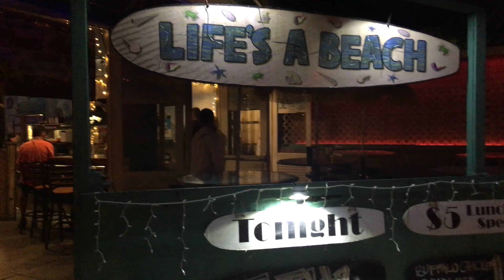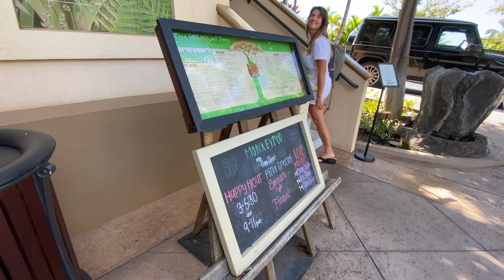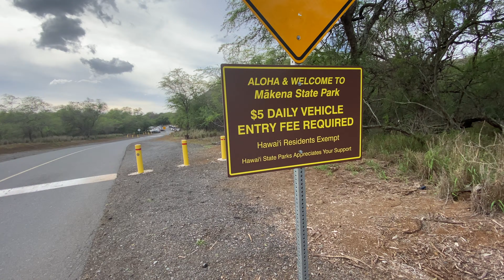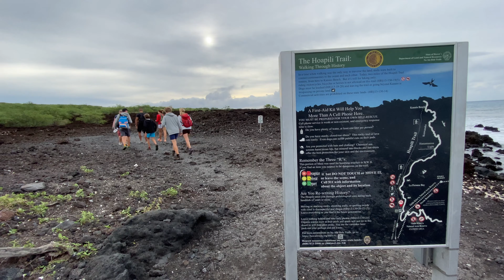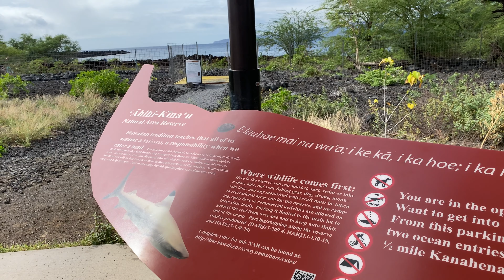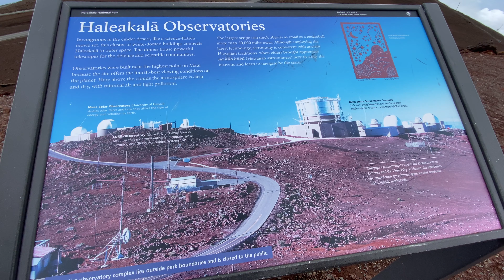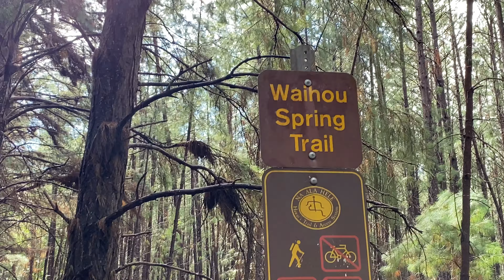Maui, Hawaii - Whales, Snorkeling & More! | 🇺🇸🚙🌴🏖️🏄🏻 7 Month USA Road Trip (Episode 23)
Aloha Friends! Here's our 23rd video of our 7 month USA road trip. In our first three Maui videos we took you on the road to Hana, to the Iao Valley, on the Waihee Ridge Trail, to the north shore as well to Lahaina and Kapalua. In this fourth and last Maui-video, we're taking you whale-kayaking and snorkeling in Kihei, Wailea and La Perouse in the south. Plus, we also checked out many other things, such as the Haleakala volcano. Discover this paradise together with us, enjoy!

Timestamps:

0:00 Intro & Map Overview
0:32 Whale-Kayaking in Kihei
3:55 Maalaea / Mai Poina / Waipuilani Beaches
5:01 Kihei Beach Cove & Kamaole Beach Parks & Kihei Shopping
6:55 Wailea Beaches & Path
8:07 Makena Landing ("Turtle Town")
11:25 Makena Beach ("Big & Little Beach")
12:55 La Perouse & Hoapili Trail
17:50 Haleakala National Park
19:10 Ali'i Kula Lavender Farm
20:30 Waihou Spring Forest
20:55 Peahi Cliffs
22:53 Ho'okipa Lookout
24:23 Goodbye Maui

Give - Layup
Ivory Coast - Judah Earl
Fathers Land - Jordan Critz
What Love can do - Handsome and Gretyl
Press enter people - Red Licorice
Daydream in d for cello - Eric Kinny
A way to you - Tolo
Young Dreams - Luka Atencio
Overlook - Roary
Station - Future of Forestry
Change your love - Twiceyoung
Millenium love - Iwfi
Back and Forth - Young Collective

Note: We started our road trip on October 1st 2019. After the  "stay at home order" in late March 2020 we suspended our travel and stayed in an Airbnb until the end of our road trip to help prevent the spread of this disease.

Gear:
iPhone11Pro (smartphone)
DJISpark (drone)
GoPro7Silver (ActionCam)